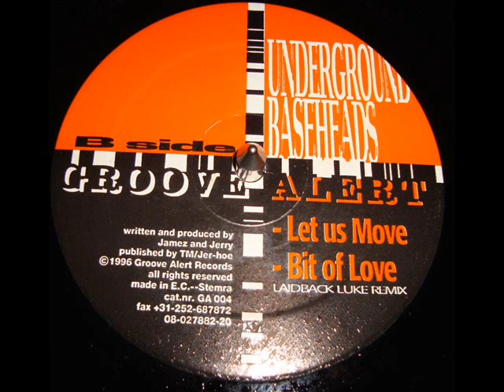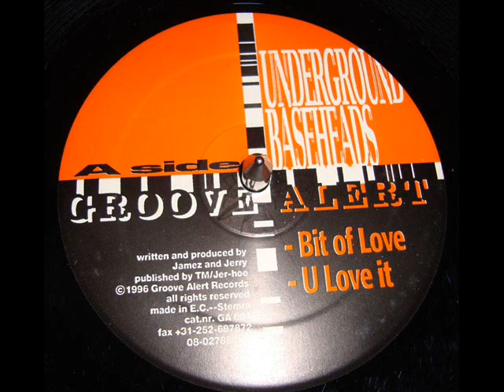Underground Baseheads - Bit Of Love (1996)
Underground Baseheads ‎– Bit Of Love
Label: Groove Alert Records ‎– GA 004
Format: Vinyl, 12", 33 ⅓ RPM
Country: Netherlands
Released: 1996
Genre: Electronic
Style: House, Tech House